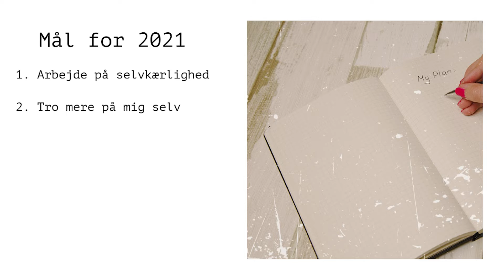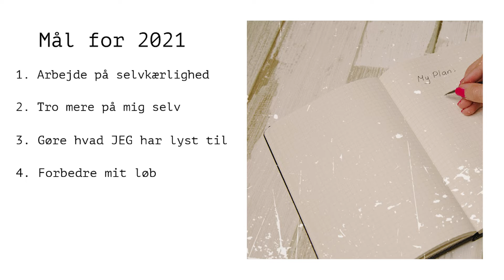SÅDAN FÅR DU ET FANTASTISK ÅR + MINE MÅL FOR 2021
Julekalenderintro er inspireret af: Taylor Layman